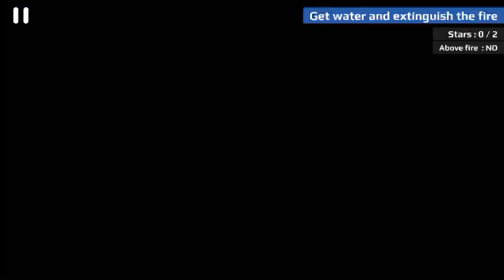Helicopter Rescue Simulator #1 - Android/iOS Gameplay HD